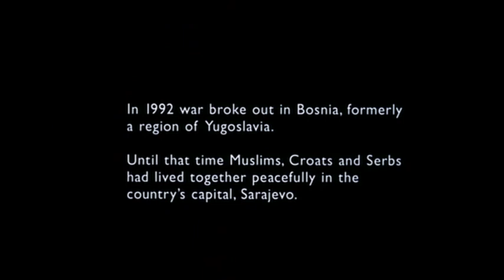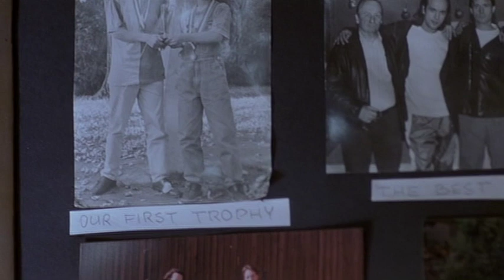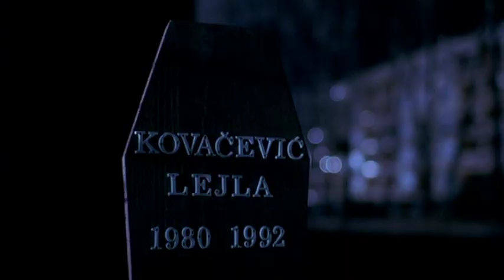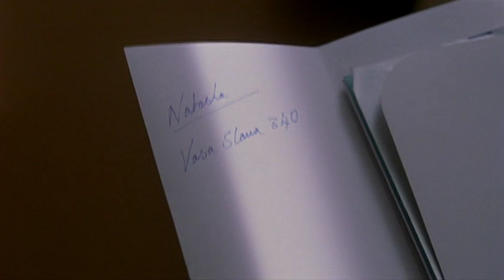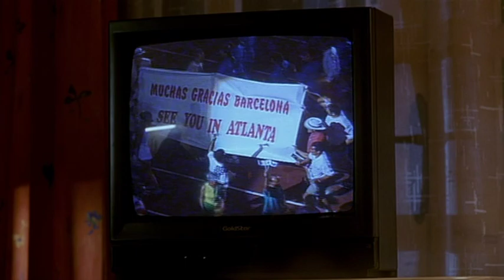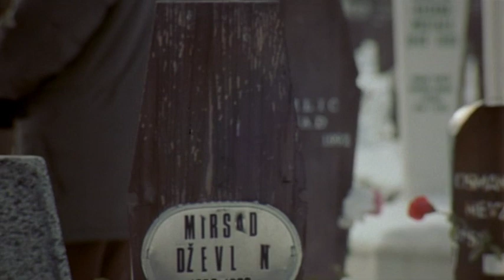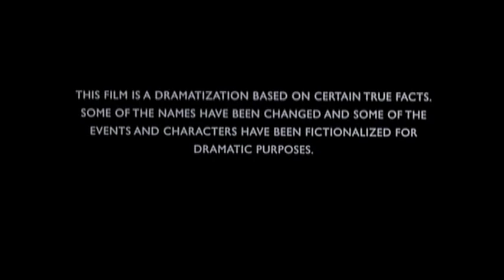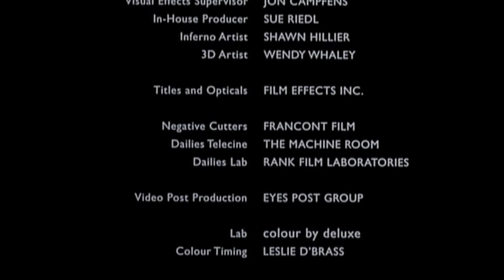Shot Through The Heart | Based On A True Story | Lia Williams| Vincent Perez | Original Lifetime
The horrors of war are examined from the view points of lifelong friends, who end up on opposing sides in the war in Sarajevo. One is an expert marksman, who trains the snipers used to terrify the city and the other becomes a freedom fighter, who rejects his friend's offer to gain an escape from the city. As might be expected, the two eventually have to face-off against one another.

TV Movie- 1998

Genre: Drama

Original Language: English

Producer: Su Armstrong

Rated- R

Director- David Attwood

Writers- Guy Hibbert, John Falk

Stars- Linus Roache, Vincent Perez, Lia Williams